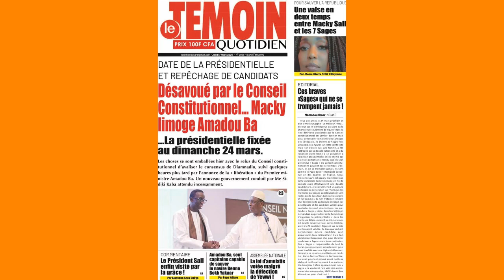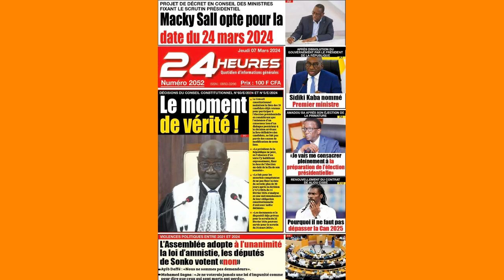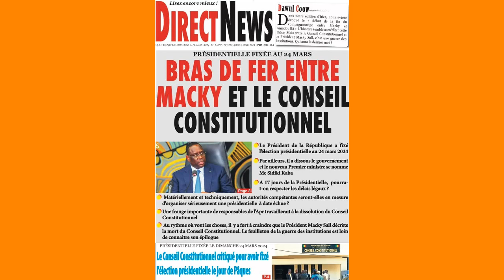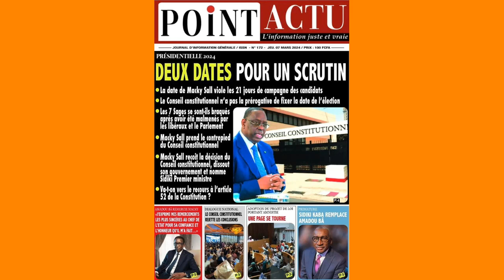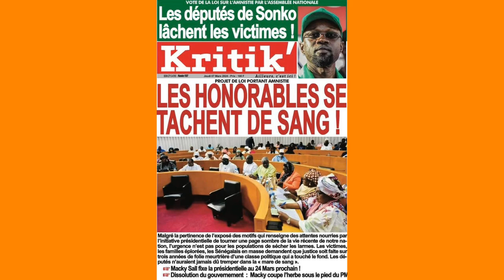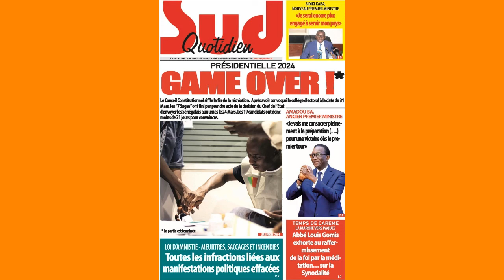Revue des titres : l'actualité nationale et internationale sur Senego tv